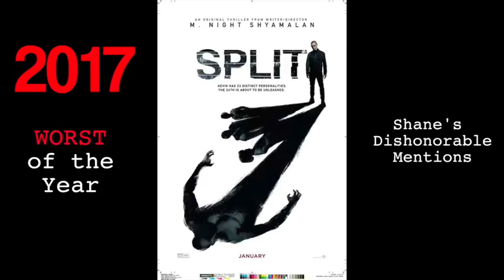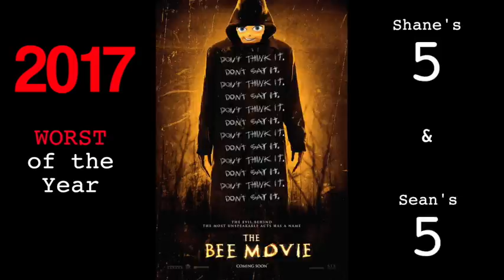Yet Another Movie Podcast... #12: Top 25 WORST Films of 2017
This week, Shane and Sean recount their horror stories of yesteryear, as they count down the top 25 WORST films they saw all year. Let the cathartic bashing begin.